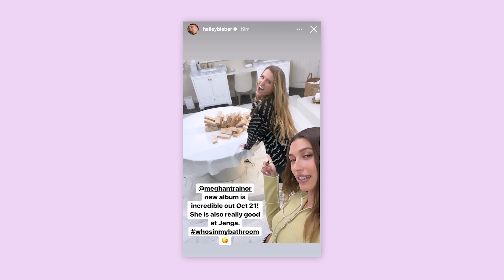Meghan Trainor & Hailey Bieber make PB&J sandwiches & play Giant Jenga | WHO'S IN MY BATHROOM?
Thank you Gopuff for “delivering” this episode of Who’s in my Bathroom?! Gopuff instantly delivers allll your daily needs right to your door (or your bathroom) in minutes.

Today I'm joined in the bathroom by the immensely talented & hilarious @MeghanTrainor!

Filming Date: August 2022